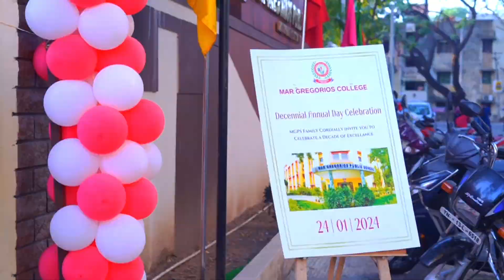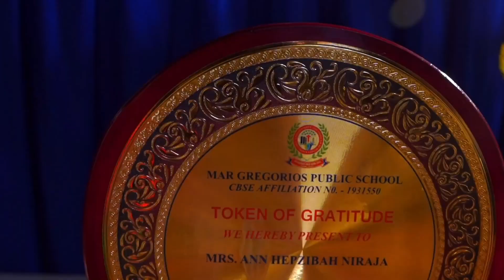MAR GREGORIOS PUBLIC SCHOOL CBSE - MOGAPPAIR - ANNUAL DAY CELEBRATION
ROYAL MANDARIN EVENT ORGANIZER
From the smallest detail, to the grandest event.
WHY YOU NEED TO HIRE US : because we create elegant plan with excellent execution.
And you can enjoy your event stress free we will take care of each and every details.
OUR SERVICES
- WEDDING PLANNER
- BIRTHDAY PARTY'S
- CORPORATE EVENTS
- PUBERTY FUNCTION
- BABY SHOWER
- NAMING CEREMONY
- HOUSE WARMING
- SURPRISE PARTY
- BEACH HOUSE PARTY'S
- PUB PARTY'S
- BACHELOR PARTY
- DECORATIONS
- PHOTO & VIDEOGRAPHY
- SPECIAL ENTRY
- CATERING
- DJ & LIVE MUSIC
- MELLAM & NADASWARAM
- TRANSPORT
WE DO EVENTS ALL OVER TAMILNADU, ANDHRAPRADESH, BANGLORE